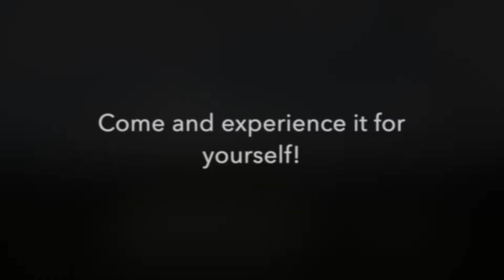Eagles Nest New High Tea Experience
Indulge in an intimate high tea during your stay at Eagles Nest Retreat in the foreground of Mount Roland on Tasmania's North West Coast. Complete privacy, secluded and exclusively yours to enjoy with your loved one.